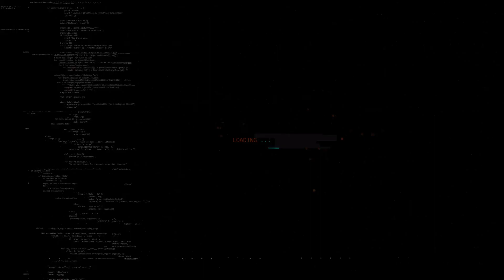เจาะการบ้านตลาดซัมเมอร์บิ๊ก6 : หงส์-ไก่ ต้องทำอะไร l Siamsport เจาะประเด็น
เจาะการบ้านหงส์-ไก่ซัมเมอร์นี้! ตำแหน่งไหนควรซื้อเพื่อให้ปัง? ไปวิเคราะห์แบบจัดเต็มได้ในรายการ Siamsport เจาะประเด็น